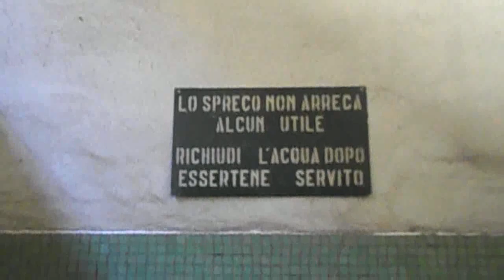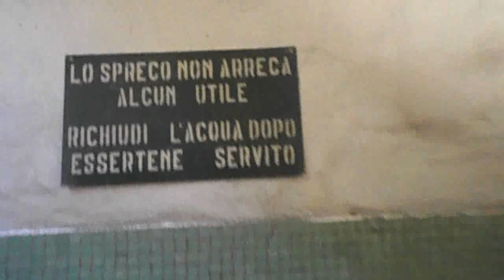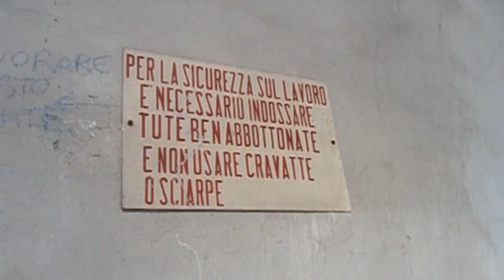Snia Viscosa Varedo casa dei Senzatetto in Brianza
Cari amici, si continua! Urbex a go go, stavolta visitiamo la famosissima Snia Viscosa di Varedo, una città a nord di Milano che ospita capannoni industriali dismessi talmente grandi che occupano il 10% del territorio comunale, certo Varedo è pure un bel posto per vivere, ma a noi ci interessa quest'urbex! La Snia Viscosa ci accoglie, pur con qualche tensione emotiva purtroppo, io per questo mi metto a parlare in quantità, forse per deviare dall'evidenza dell'abbandono del luogo, Gennaro Gelmini & Youtuber Maury Capitano Barbadura visitano per voi, inoltre i video ulteriori della medesima esplorazione, Youtuber Maury Capitano Barbadura, sono visibili ai seguenti titoli e link:
Buona visione!